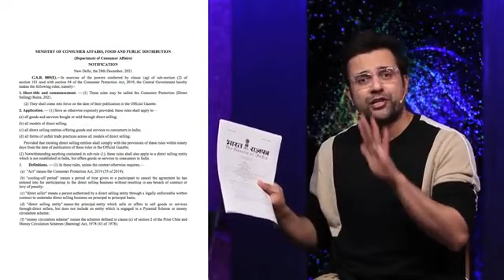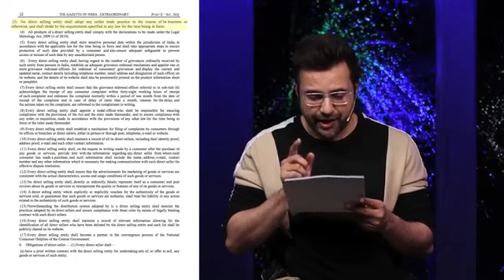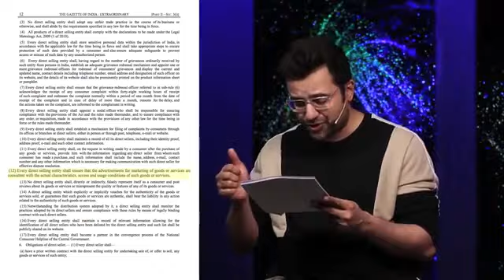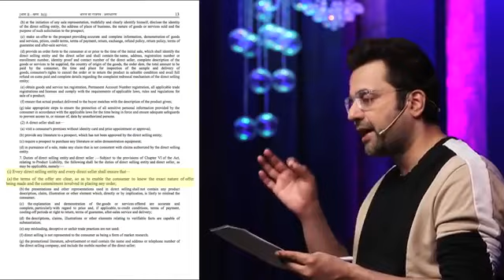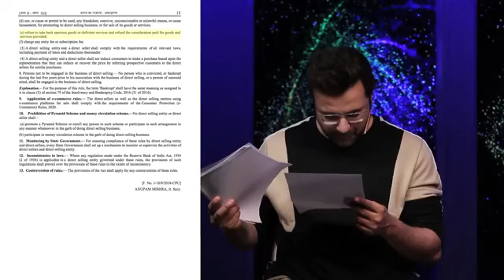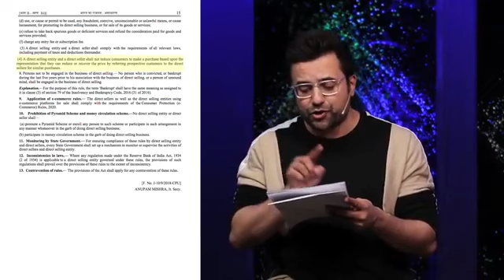MLM Scam Exposed | By Sandeep Maheshwari StopScamBusiness￼Sandeep Maheshwari